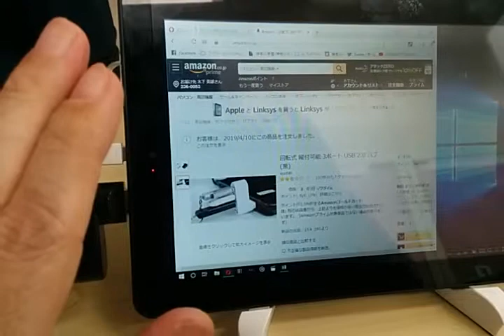回転式 縦付可能 3ポート USB 2 0 ハブ